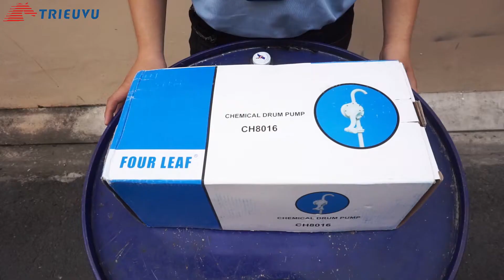Triệu Vũ | Bơm quay tay nhựa TVP 04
Bơm quay tay nhựa hóa chất là dòng sản phẩm được nâng cấp từ chất liệu nhựa thủy tinh bền bỉ. Với đặc tính cứng bền bỉ của nhựa PPS.